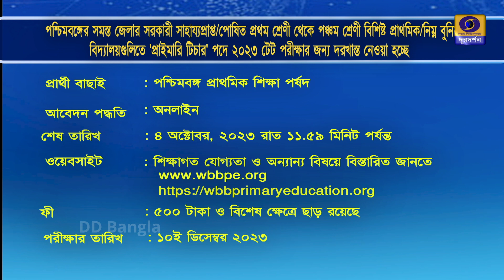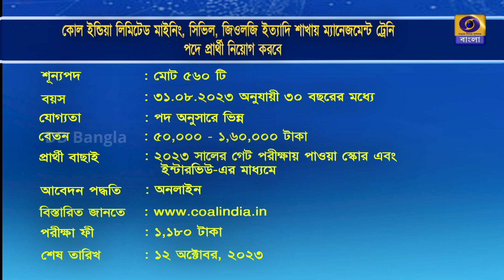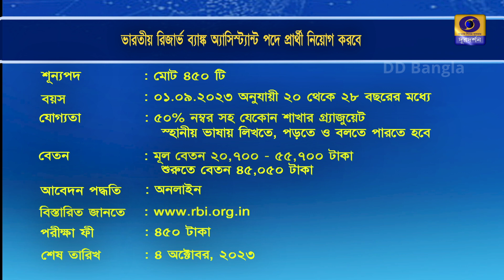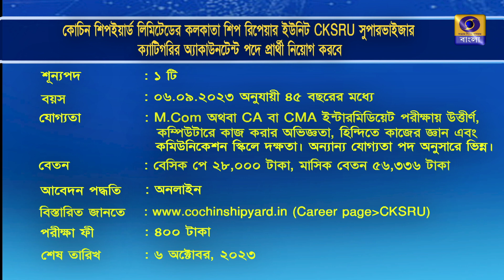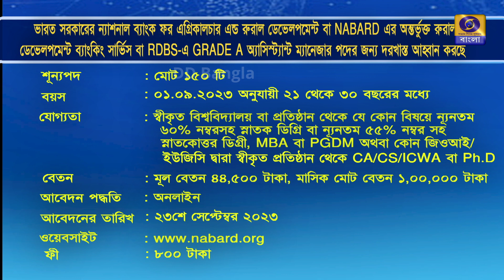Jeebika Samachar (Employment News) : Date 21 September 2023